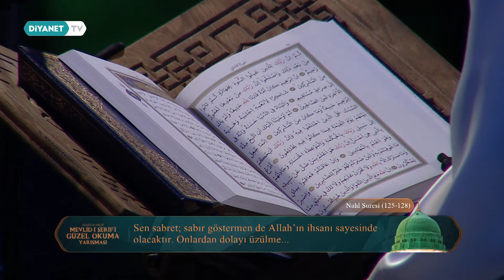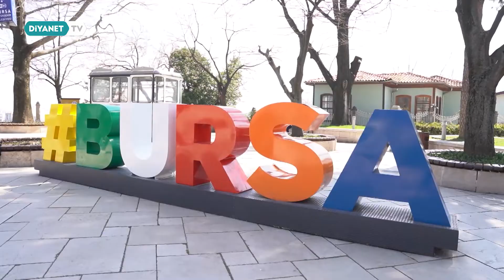Mevlid-i Şerif’i Güzel Okuma Yarışması - 1. Bölüm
Mevlid geleneğini yaşatmak ve yeni mevlidhanları keşfetmek için...

Mevlid-i Şerif’i Güzel Okuma Yarışması, Diyanet TV’de.